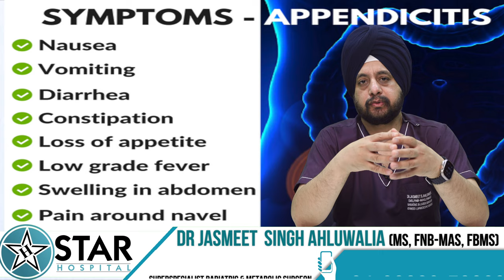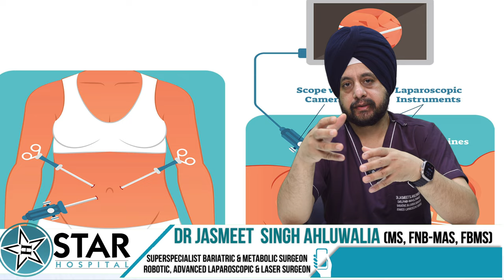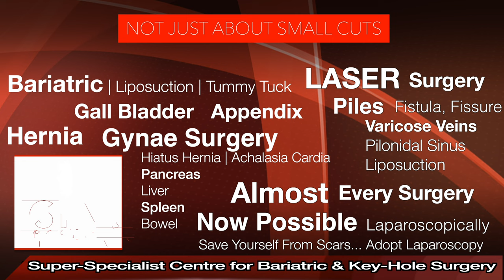Appendicitis in Hindi - Causes, Karan, Symptoms, Tests, Lecture & Treatment | Appendix Kya Hota Hai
Appendicitis in Hindi - Cause, Symptoms, Tests, Complications & Treatment | Appendix Pain Symptoms

265, Lajpat Nagar, Guru Nanak Mission Chowk,

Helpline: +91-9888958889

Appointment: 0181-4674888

- Deluxe Suit
- Local accomodation

Hello friends, today we will talk about appendicitis, which is the inflammation of the appendix.

The appendix is a small organ located in the right lower abdomen at the junction of the small intestine and large intestine. In humans, it doesn't have any significant function, so it is considered a vestigial organ.

Appendicitis occurs when this organ becomes inflamed, which can happen for several reasons. The opening of the appendix can get blocked by hard stool or swelling from an infection, leading to inflammation.

Symptoms of appendicitis can include pain that starts around the navel and then moves to the right lower abdomen, or it can start directly in the right lower abdomen. Other symptoms may include fever, nausea or vomiting, loose stools, or irritation during urination. In late cases, if the appendix bursts, the pain can spread throughout the abdomen. Appendicitis is usually seen in young children, but people of any age can get it, from very young children to the elderly. So don't think that only young children can suffer from this condition.

When you visit a doctor for appendicitis, they may examine you by pressing on your abdomen to see if you have any pain, which can indicate appendicitis. Blood tests might reveal signs of infection, and sometimes a bit of blood in the urine can suggest appendicitis. An ultrasound can often diagnose appendicitis clearly, but in some patients, it might be difficult to see the appendix. In such cases, a CT scan can almost definitively diagnose it.

Once appendicitis is diagnosed, doctors usually recommend a laparoscopic operation. Laparoscopy has many advantages over open surgery. In open surgery, a small cut is made in the right lower abdomen to remove the appendix. However, with laparoscopy, the whole abdomen can be examined through a camera, and if there is any other problem or if the appendix appears normal, alternative diagnoses like Meckel's diverticulum or ovarian cysts in females can be considered. Laparoscopy also allows cleaning if an infection has spread throughout the abdomen. The small cuts made during laparoscopy lead to faster patient recovery and a lower risk of infection.

With advancements in medical technology, surgeries can now be performed not only through laparoscopy but also through mini-laparoscopy and robotic surgery.

If appendicitis is not treated in time, the inflammation can worsen, leading to the rupture of the appendix. This can cause pus to spread throughout the abdomen, turning a simple condition into a life-threatening one. Our advice is to see your doctor promptly if you have any symptoms to prevent severe inflammation and infection. Early surgery can help avoid all complications.